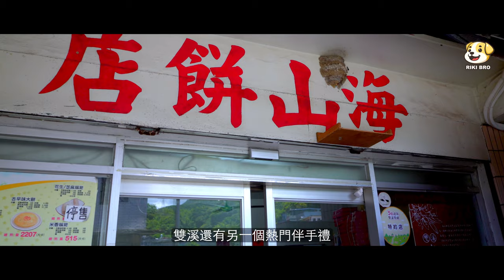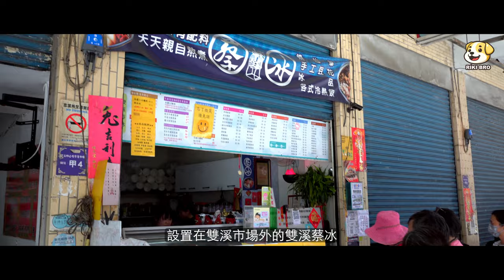雙溪 隱藏在山林中的古老小鎮 體驗未被觀光侵蝕的台灣秘境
歡迎來到我的頻道！今天我要帶大家走訪一個隱藏在山林中的古老小鎮——雙溪，這裡保有台灣最質樸的風情，尚未被觀光侵蝕的美麗秘境。

影片亮點：

百年傳承打鐵鋪： 這裡是台灣百年打鐵歷史的見證，雖然老師傅已過世，但這裡的故事依然感動人心。
必備伴手禮： 別錯過古早味的海山餅店寒天布丁蛋糕和咖哩肉餅。
花生雪花冰： 雙溪蔡冰的花生雪花冰，料多實在又大碗，是當地人從小吃到大的老字號冰店。
林益和藥房： 建於清朝同治年間的百年老店，裡面有古色古香的藥櫃與傳統磨藥工具，店家自清朝傳承的「祖傳八仙果」與「橄欖」更是送禮自用兩相宜。
三公廟： 台灣唯一供奉文天祥、陸秀夫及張世傑神像的廟宇，敬佩南宋三傑的浩然正氣。
這次我選擇搭乘火車從南港出發，車程大約一個多小時，旅途中享受清新的自然景色。雙溪，這個不適合IG打卡但值得深度探索的小鎮，等待著大家早點來發掘它的美好。

0:00 開頭 - 雙溪亮點
0:24 搭乘火車 前往雙溪
1:00 百年打鐵鋪
1:29 林益和藥房
1:53 海山餅店
2:29 雙溪蔡冰
2:47 三忠廟/三公廟
3:13 雙溪名稱的由來